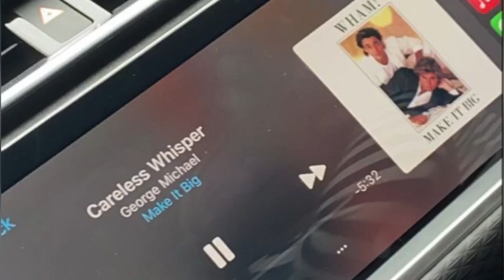Careless whisper (slowed + reverb) by George Micheal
WATCH FREEDOM! '90 MUSIC VIDEO

Don’t own any song in the video
Song in the video : Careless whisper by George Micheal